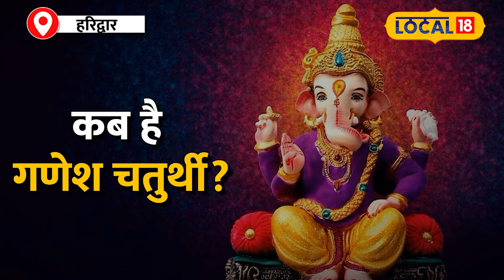Ganesh Chaturthi 2024: गणेश चतुर्थी आज, नोट करें गणपति स्थापना का शुभ मुहूर्त और पूजा विधि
In 2024, Siddhivinayak Chaturthi will be observed on September 7th, a significant day for Lord Ganesha devotees. This day marks the birth of Lord Ganesha, holding special importance in Sanatan Dharma. Learn the correct timing, rituals, and significance of the Ganesh Chaturthi fast from Haridwar's renowned astrologer Pandit Shridhar Shastri. This video provides an in-depth explanation of how to maximize the benefits of the Ganesh Chaturthi fast.
साल 2024 में सिद्धिविनायक चतुर्थी का व्रत 7 सितंबर को मनाया जाएगा, जो गणेश भक्तों के लिए बेहद महत्वपूर्ण है। इस दिन भगवान गणेश का जन्म हुआ था और सनातन धर्म में इस दिन का विशेष महत्व है। जानिए हरिद्वार के प्रसिद्ध ज्योतिषी पंडित श्रीधर शास्त्री से गणेश चतुर्थी के व्रत का सही समय, विधि और महत्व। इस वीडियो में विस्तार से समझाया गया है कि कैसे गणेश चतुर्थी के व्रत से कई गुना अधिक फल प्राप्त किया जा सकता है।